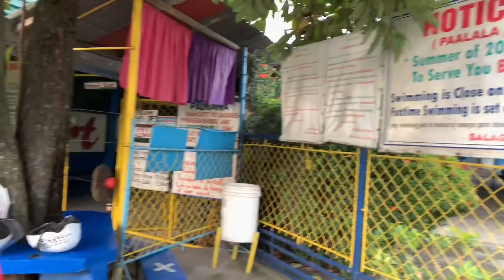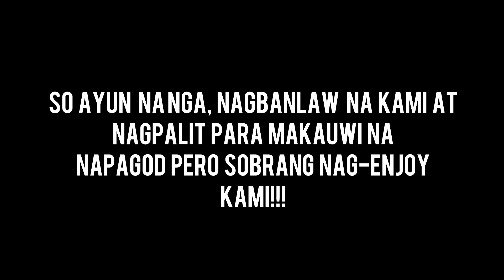HAPPY 1,000 SUBSCRIBERS | BALAGTAS, BULACAN RESORT | ₱100 ENTRANCE FEE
Hi lods! For this vlog, nagdiwang kami sa isang pribadong resort sa Balagtas, Bulacan sa kadahilanang kami ay nagkaroon na ng 1,000 subscribers, naging masaya naman ang simpleng selebrasiyong ito, tara na't makipag kulitan saamin, iyo na itong panoodin.  SALAMAT SA SUPORTA!

Pangako namin na magbibigay pa sainyo ng mga makabuluhan at nakakatuwang contents.

KEEP SMILING! :)